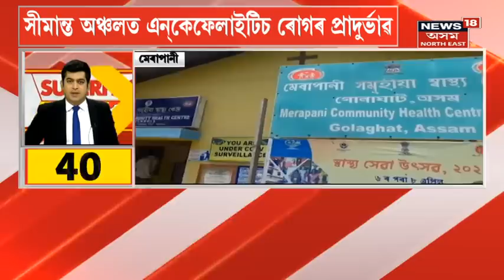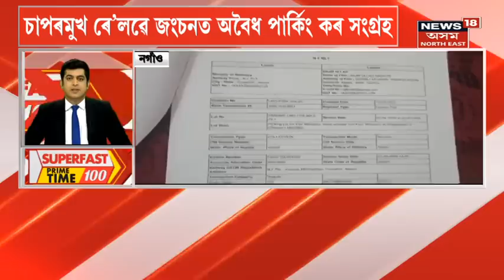SUPERFAST PRIMETIME 100 : এশটা দ্ৰুত সংবাদ । 21 July, 2023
* Manipur কাণ্ডৰ মূল অভিযুক্তৰ বাসগৃহত অগ্নিসংযোগ
* Manipur ৰ ভাইৰেল ভিডিঅ’ কাণ্ডৰ মূল অভিযুক্তসহ ৪ জনক গ্ৰেপ্তাৰ
* দুই মহিলাক বিবস্ত্ৰ কৰি সমদল উলিয়াইছিল